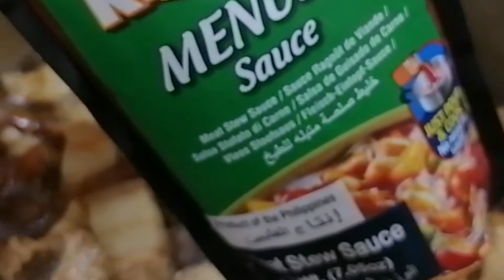HomeFoodTaste Pork Menudo recipe in fresh tomato